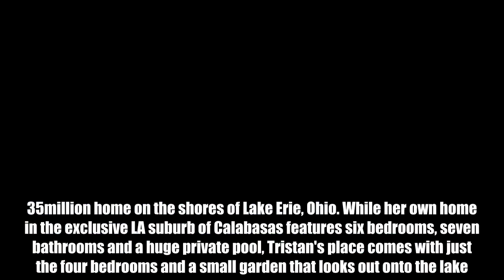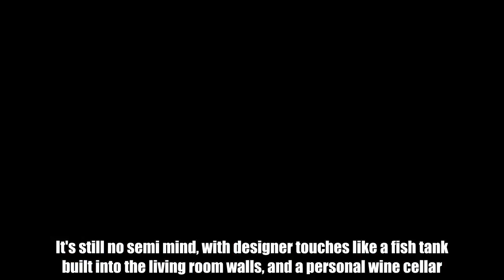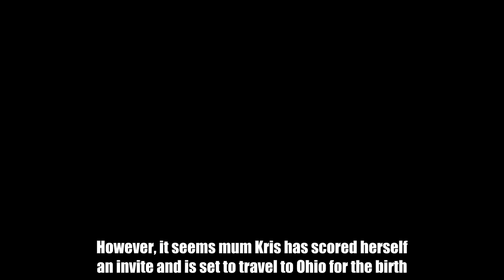The pregnant reality star has jacked in Calabasas to move in with partner Tristan Thompson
Instead of being holed up at her £5million mansion waiting to give birth, Khloe Kardashian has instead chosen to move to much more humble surroundings. The reality star is set to give birth any day now, and in readiness she's moved into boyfriend Tristan Thompson's relative normal £1.35million home on the shores of Lake Erie, Ohio. While her own home in the exclusive LA suburb of Calabasas features six bedrooms, seven bathrooms and a huge private pool, Tristan's place comes with just the four bedrooms and a small garden that looks out onto the lake. It's still no semi mind, with designer touches like a fish tank built into the living room walls, and a personal wine cellar.  Currently signed on a five-year '£58million' deal with the Cleveland Cavaliers, Tristan bought the property for £1.35million in 2015. And Khloe, 33 - who flew out to her man's place in Cleveland on March 15 - admitted there's no where she'd rather be. “I will say I’m happy to be in Cleveland right now,” she wrote on her app.  “I’m with Tristan and I get my home time — cooking, being with my love, and just more of a routine." It was previously reported that Khloe wants a low-key birth, with her huge family 'banned' from the delivery room, along with the cameras. However, it seems mum Kris has scored herself an invite and is set to travel to Ohio for the birth. “Khloe is really happy she is in Cleveland and she’s really excited. She’s all prepared and organized,” a source told Us magazine. “Kris is going to be coming out for it.”